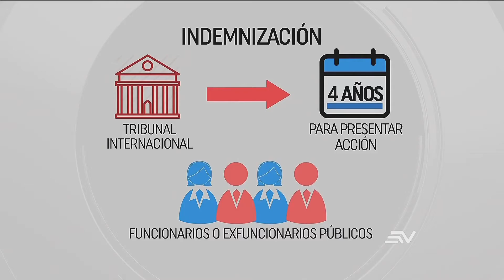2021-07-01, Ecuavisa, Procurador General del Estado, Proyecto de Ley de Repetición